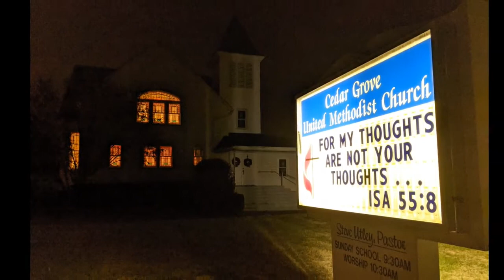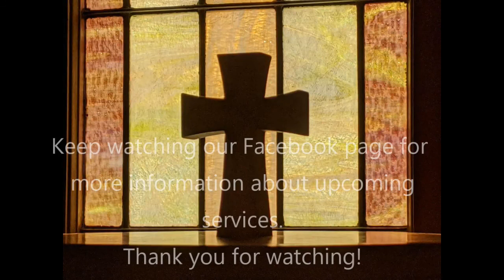Weekly Devotional March 24th, 2021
Pastor Steve Utley's weekly devotional for March 24th, 2021. Acts 3:1-10